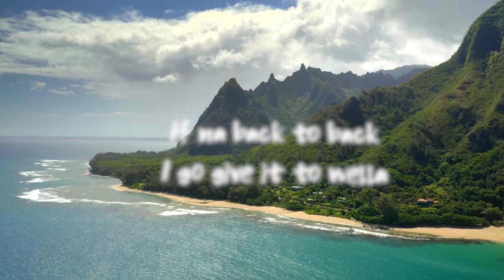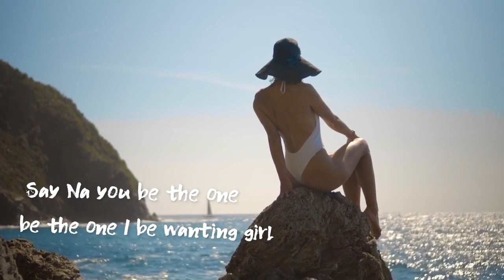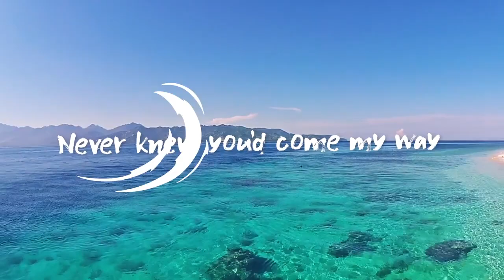NXS & TMARO x Rendezvous (Official Lyric Video)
The official lyric video for NXS and Tmaro's "Rendezvouz" - Out Now!

Music video by Bekadavidovich